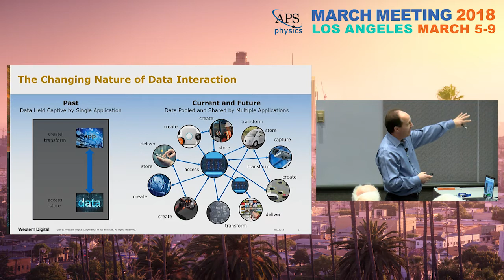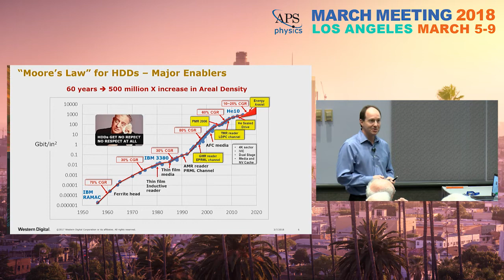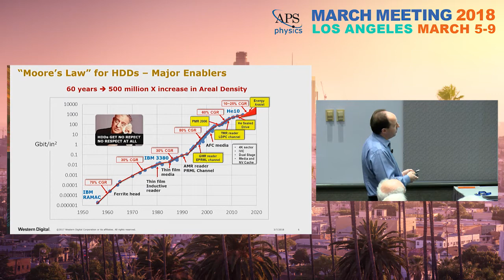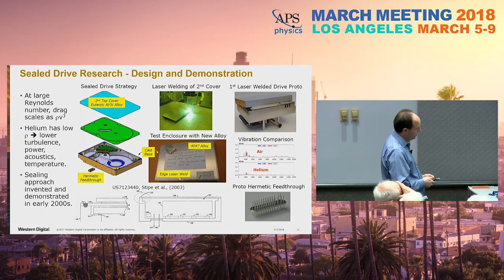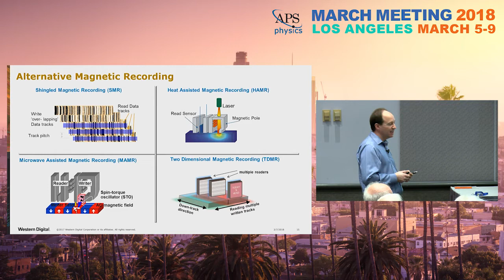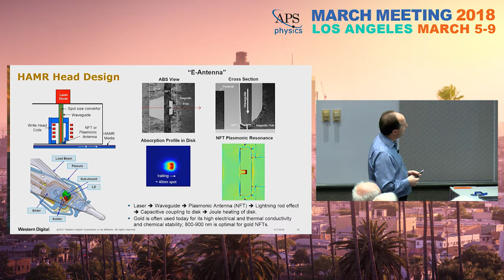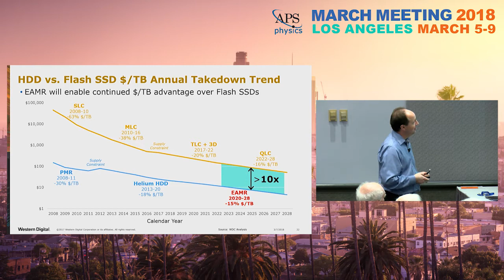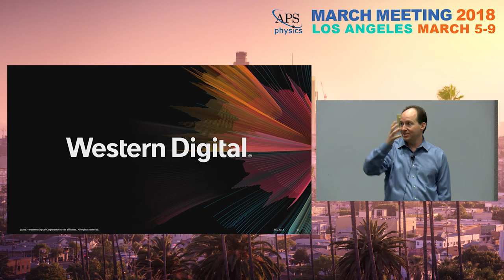The Magnetic Hard Disk Drive - How Information is Stored in the Cloud: Barry Stipe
Barry Stipe (Western Digital) speaks at Industry Day at the APS March Meeting 2018 in Los Angeles, CA. See abstract below.

The Magnetic Hard Disk Drive - How Information is Stored in the Cloud

More than 70 percent of the world's information is stored in Hard Disk Drives (HDDs) and this is expected to continue to be true over the next decade despite competition from NAND flash memory. HDDs have the attributes of extremely high capacity at low cost (10x lower than NAND), high data rate (GHz), non-volatility, and reasonable access time (ms). The bit areal density growth of HDDs has often exceeded Moore's Law over the last 60 years resulting in more than a 200 million fold increase. A survey of the various technologies used in HDDs reveals a nanotechnology "playground" for physicists that exists today. For example: 6 nm diameter magnetic grains covered by 2 nm of diamond-like carbon and 1 nm of specially crafted lubricant, bit pitch of 10 nm, sub-25 nm wide magneto-resistive sensors with 1nm tunneling gap (the basic physics of which resulted in the 2007 Nobel Prize), airfoils than maintain a sub-2 nm gap between the head and disk while flying at up to 100 mph under a variety of environmental conditions, and mechanical actuators than can move the head to a desired position on the disk with sub-nanometer precision in only a few milliseconds. In this talk I will describe the physical limits of HDD technology and some ways the industry is pushing these limits further, such as hermetically-sealed helium HDDs and by using near-field energy sources such as plasmonic antennas and spin-torque oscillators.